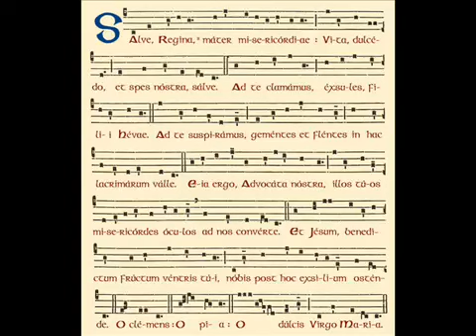Salve Regina (chant grégorien/gregorian chant)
Salve, Regina, mater misericordiae. Vita, dulcedo et spes nostra, salve.
Ad te clamamus, exsules filii Evae.
Ad te suspiramus, gementes et flentes in hac lacrimarum valle.
Eia ergo, advocata nostra, illos tuos misericordes oculos ad nos converte.
Et Jesum, benedictum fructum ventris tui, nobis post hoc exilium ostende.
O clemens, o pia, o dulcis Virgo Maria ! (Amen.)

Salut, Reine, Mère de Miséricorde, Vie, Douceur, et notre espérance, salut.
Vers toi nous élevons nos cris, pauvres enfants d'Ève exilés.
Vers toi nous soupirons, gémissant et pleurant dans cette vallée de larmes.
Tourne donc, ô notre Avocate, tes yeux miséricordieux vers nous.
Et, Jésus, le fruit béni de tes entrailles, montre-le nous après cet exil.
Ô clémente, ô pieuse, ô douce Vierge Marie.